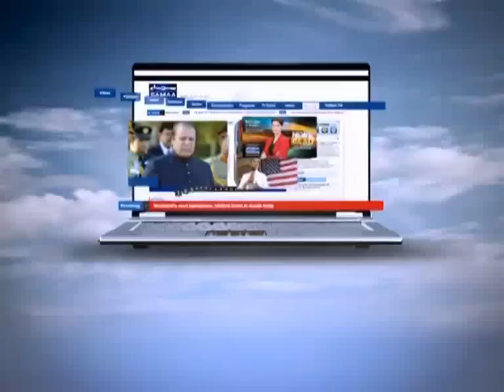Gunahgar Kaun, April 17, 2014